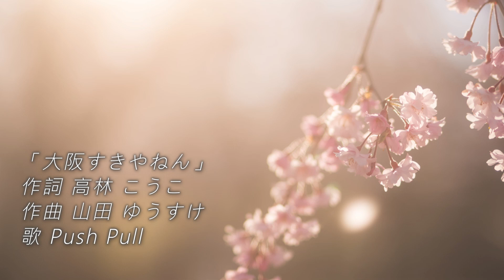「大阪すきやねん」Push Pull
作詞:高林こうこ / 作曲:山田ゆうすけ / 編曲:Push Pull

Push Pull（山田ゆうすけと井上ヒロシのボーカルユニット）が2009年に発表したアルバム「Push Pull Premium110」の中の1曲。
もともとは1994年「NHK大阪放送局開局70周年記『21世紀への翼』～好っきゃねん大阪の歌」コンテストに応募した作品。
残念ながら、その翌年の「阪神淡路大震災」のためにイベントそのものが中止になった。あの震災から約30年…、そして東北大震災からも12年たった今、みんな前向きに生きていこう！との想いでこの作品をアップすることにした。